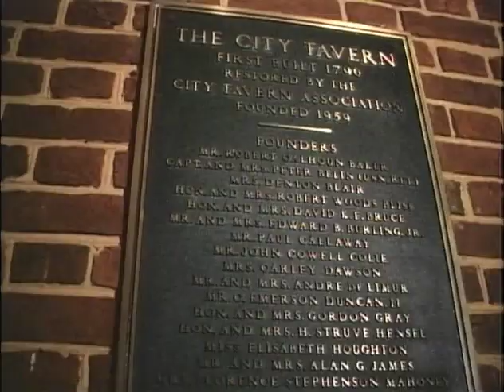Once in a Lifetime, MP1041 Outs Roll 2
LBJ Ranch: Lynda, C. Robb walking in a garden
LBJ Ranch: Lynda, C. Robb, Luci playing with Lyn in the yard
LBJ Ranch: Lynda, C. Robb walking in field
LBJ Ranch: Luci, PJN, Lyn in yard
LBJ Ranch: Lynda, C. Robb by the Pedernales walking towards the house and into the yard
PJN, Luci play with Lyn and beagle dogs
Lyn lying on the lawn
LBJ Ranch: flowers along the Pedernales and the ranch house
Entire Johnson family walking through a grassy field
Johnson family posing for pictures in a field
LBJ Ranch: LBJ, CTJ walk from field toward the house
LBJ Ranch: Lynda, C. Robb sitting in the living room
City Tavern Club: Lynda, C. Robb outside in the evening
City Tavern Club: Lynda, C. Robb, M/M Jack Hight receiving guests in a reception line; LBJ, CTJ, PJN, Luci pass through
Lynda, C. Robb, PJN, Luci, M/M Hights at a table
Guests dancing
Various shots of guests at tables
Lynda, C. Robb talk with guests
C. Robb gives a speech from his table
Guests dancing